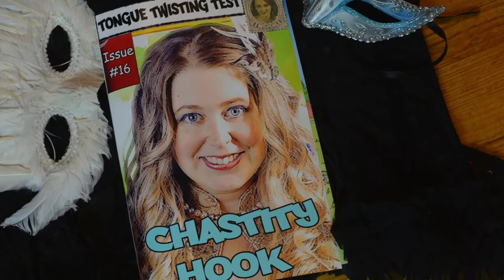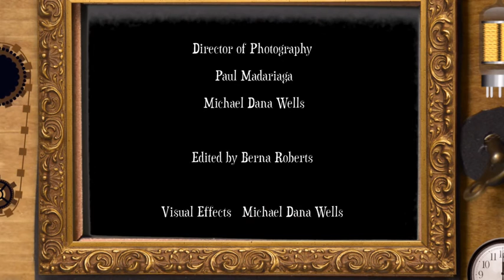Ask a Cam-Harlot: The Art of Making Excuses & Cheating Your Way to Success!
Seducing the right man is just the first step (Feat. Nicole Wright & The Defective Geeks).